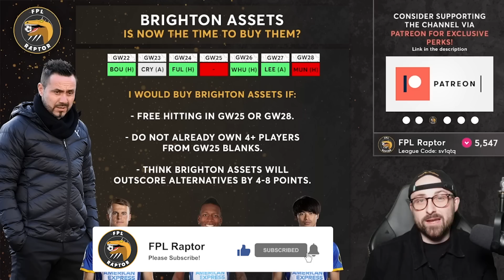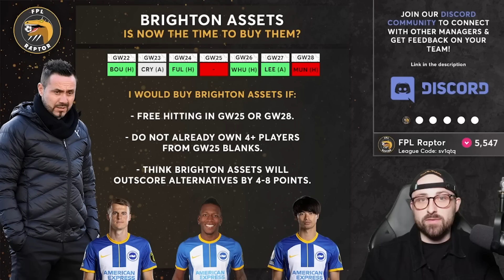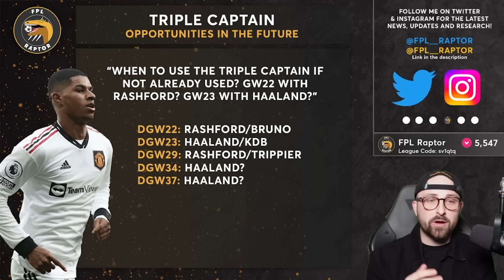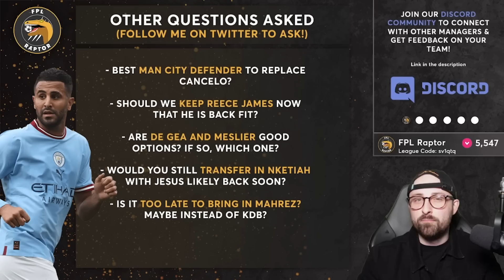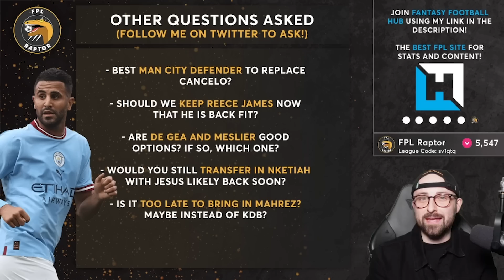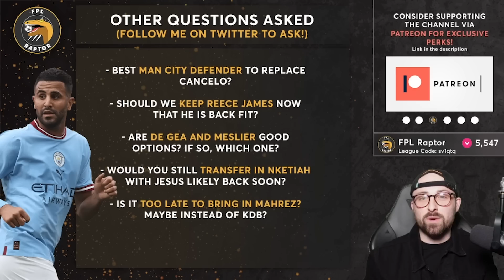FPL DOUBLE GAMEWEEK 22 PREVIEW | SELL KDB FOR BRUNO? | Fantasy Premier League Tips 2022/23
In this FPL GW22 video, I preview the gameweek, including - is Casemiro an option? Would I sell KDB for Bruno? Is it too late for Brighton assets? Is it time to sell Martinelli? And much more!

🔗  Join the Mini League! Code: sv1qtq

0:00 = Intro
0:31 = Is Casemiro an option?
6:01 = Would I sell KDB for Bruno?
11:03 = Is it too late to buy Brighton players?
15:40 = Is it time to sell Martinelli?
21:11 = When to play triple captain chip?
25:40 = Other questions asked
30:25 = Outro

My Equipment